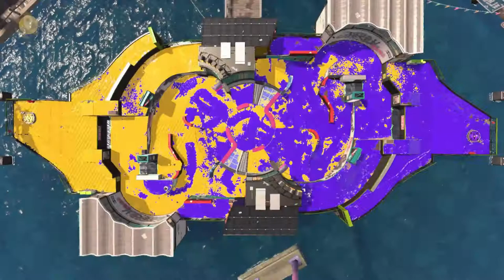Splatoon 2 (Switch) - Part 158 - Regular Battle (No Commentary)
2020 Master Jim 2020